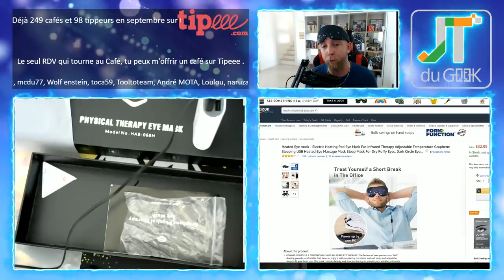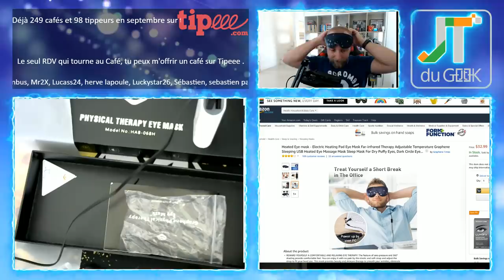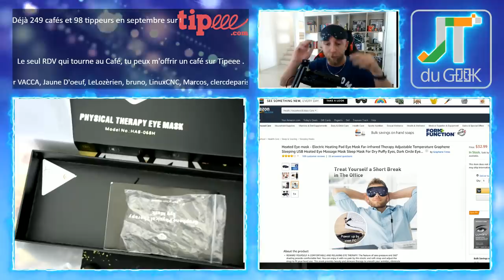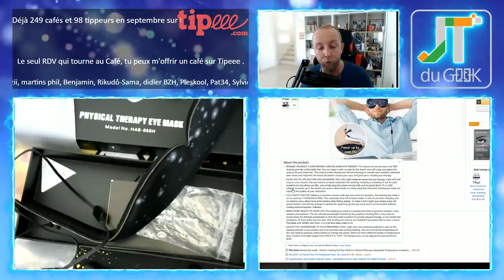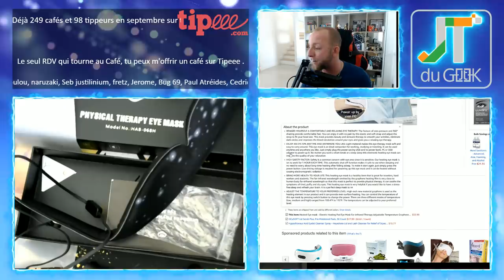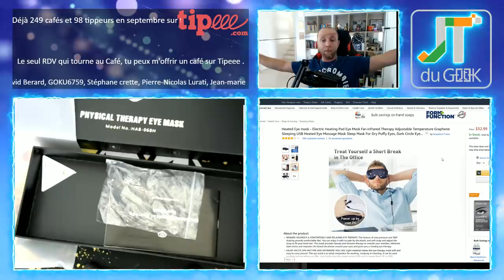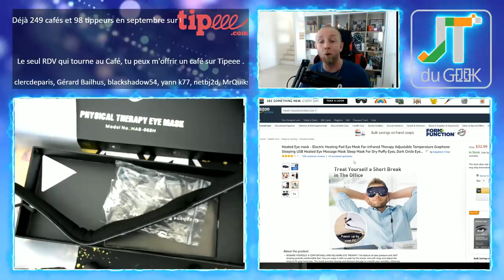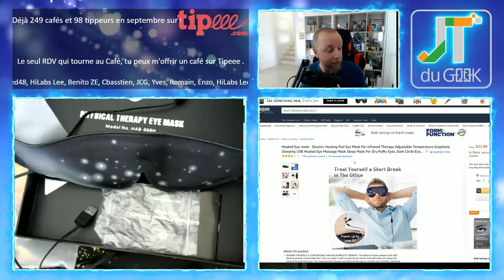Masque chauffant pour les yeux USB au Graphene Amazon, jt du geek par GLG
Voila le produit qu'il te faut, un Masque chauffant pour les yeux USB au Graphene, jt du geek par GLG